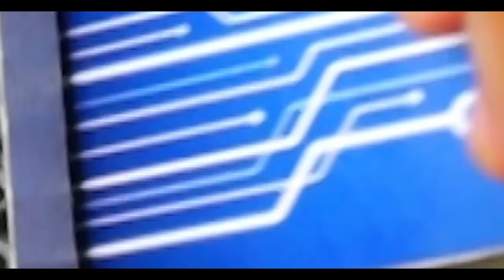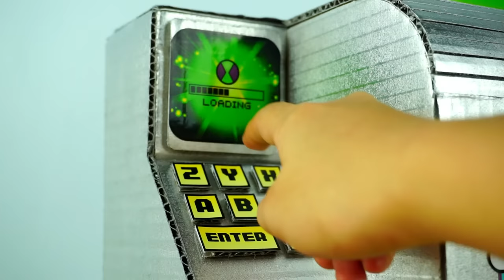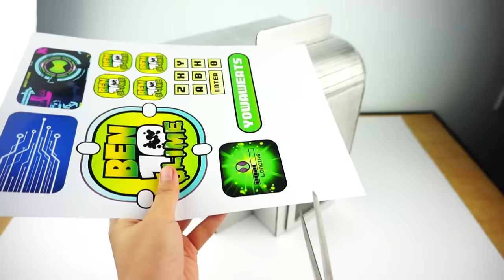How To Make BEN 10 Slime Vending Machine +FREE TEMPLATE | 100% Easy Cardboard Invention Amazing DIY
How To Make Ben 10 Slime Vending Machine | 100% Easy Cardboard Invention +FREE TEMPLATE Amazing DIY

In this video, I'll be showing you how to make this amazing vending machine that dispenses slime. It is themed with Cartoon Network's Ben 10 so I hope you guys like this cardboard invention (a unique combination of slime machine, ATM, and Ben 10) ^_^

HOW TO PRINT THE FREE TEMPLATE:
2. Look for the post for this invention.
3. Click the attached file and print. Enjoy!

Materials:
- Cardboard
- Cutting tools
- Glue
- Rubber Band
- Stick

It's super easy to make so if you're making one and posting a video or photo about it, feel free to give me a message so I can give it a shoutout in my future uploads!

If you want more videos like this or if you have any comments regarding this art or any suggestions, feel free to speak up in the comment section. I take critiques positively since these will help me improve my videos.